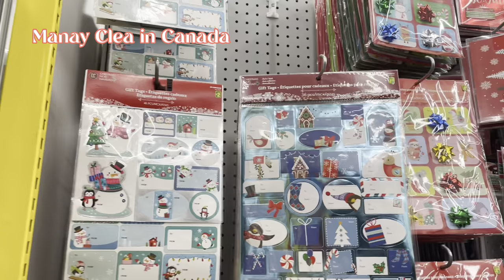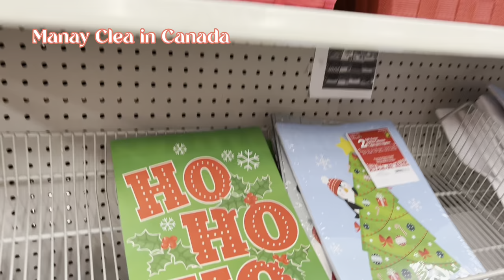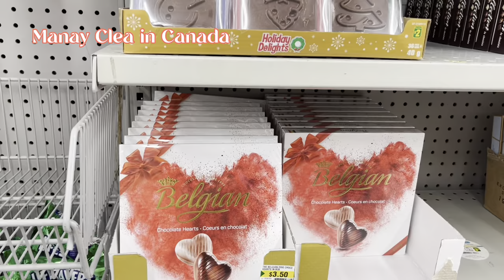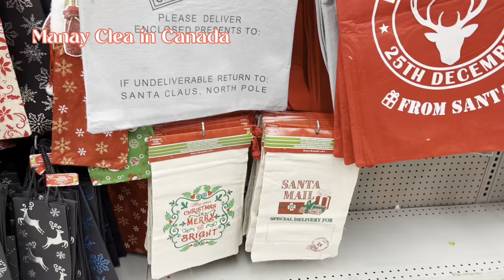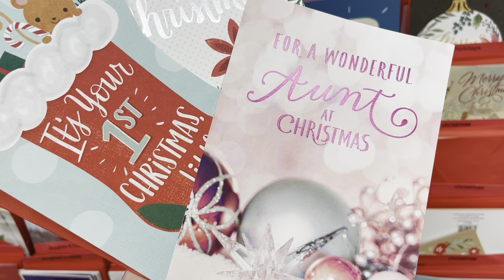NON STOP NO COPYRIGHT CHRISTMAS SONGS | SHOPPING AT WALMART AND DOLLARAMA | WHITE CHRISTMAS